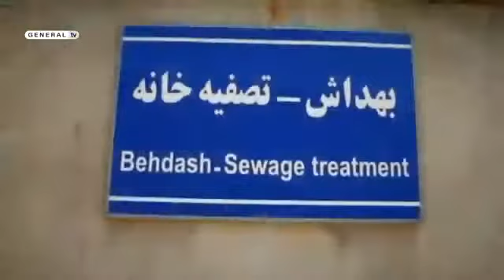مستند پلنگ ایرانی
مجموعه مستند زندگی بر مدار سفر   طبیعت قزوین